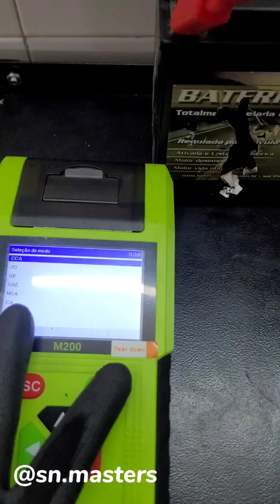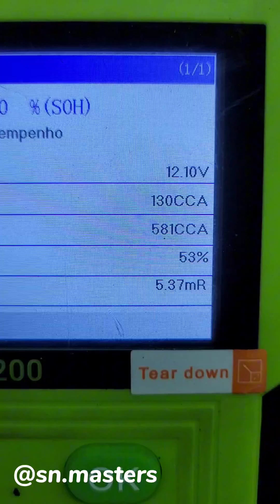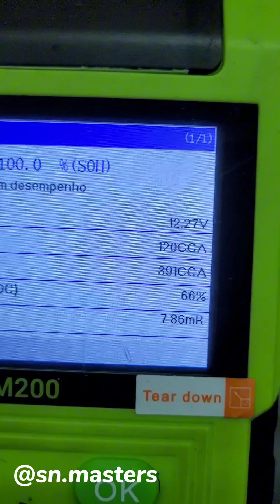Bateria Moura ou Route, qual a melhor?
Bateria 12v 12a
Moura ou Route, qual a melhor ?

Será que o mais caro é melhor Sempre?